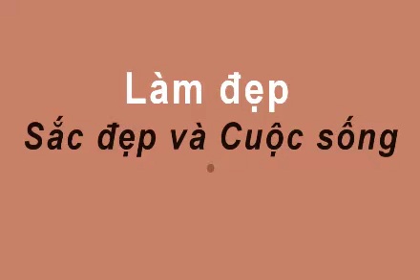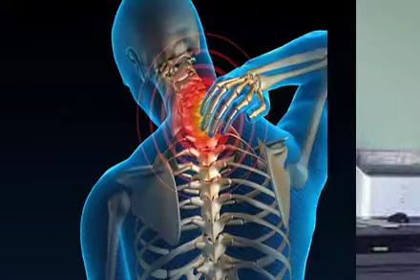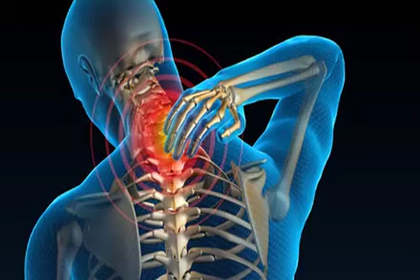TRỊ KHỎI ''THOÁI HÓA CỘT SỐNG ''BẰNG '' LÁ MẬT GẤU + BIA ''KHIẾN AI CŨNG SỬNG SỐT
- SÂU RĂNG TỰ KHỎI NHỜ LOẠI NƯỚC NÀY ĐẢM BẢO 10 NĂM SAU KHÔNG BỊ SâU NỮA

-Chữa dứt điểm Đau Dạ Dày và Viêm Loét Dạ Dày chỉ với 5 bài thuốc rẻ tiền này;

-  Cách chữa thoát vị đĩa đệm - gai cột sống - đau thần kinh tọa